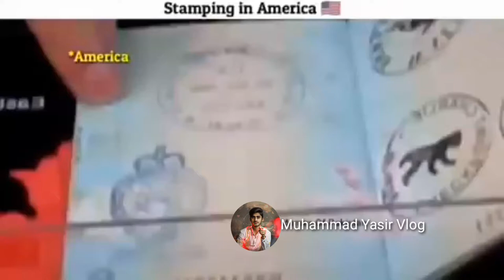Pakistani jugar😂 Funny Video|Muhammad Yasir Vlog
Pakistani jugar 😂